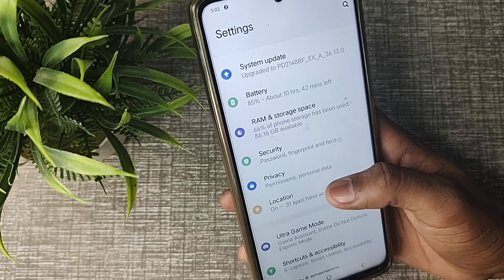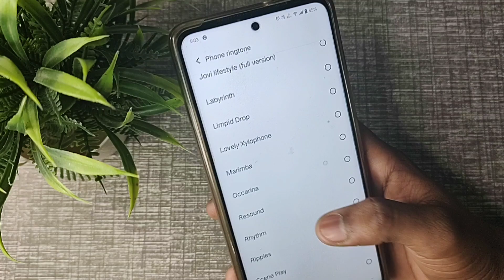Ringtone settings IQOO Z5 5g, IQOO Z5 5g ringtone change kaise kare